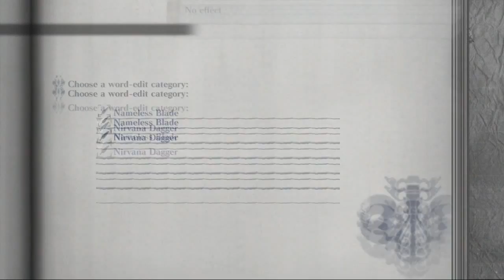Treehuggerplays Nier Part 9